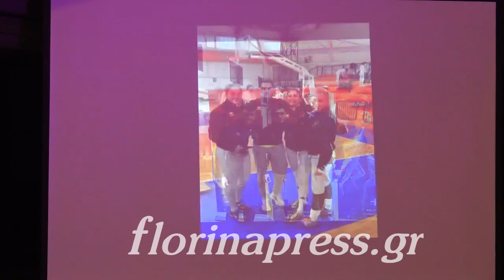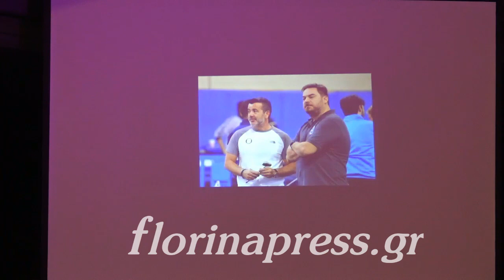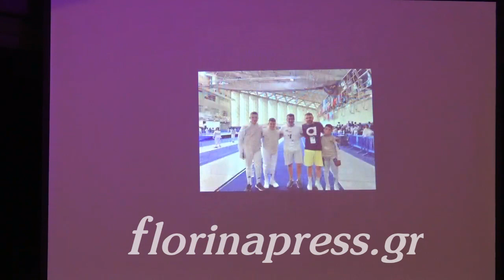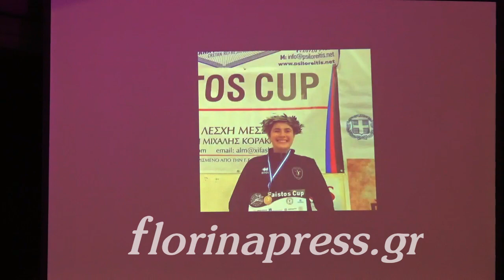Κοπή βασιλόπιτας της ΓΕΦ